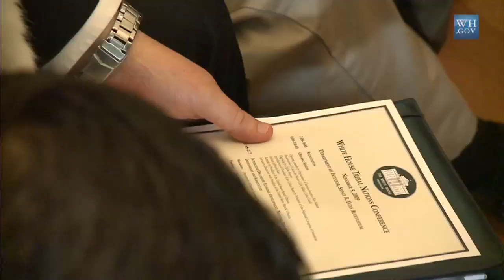Tribal Nations Conference: Economic Development, Natural Resources, Energy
November 7, 2009 | 1:17:22

Tribal leaders participate in the Economic Development, Natural Resources, Energy, Environment and Agriculture Panel at the White House Tribal Nations Conference. November 5, 2009. (Public Domain)